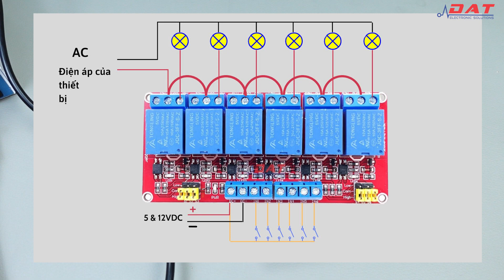6 Relay Điều Khiển 6 Thiết Bị Với Module 6 Relay 5V 12V Kích High/Low | Điện tử DAT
Đường dẫn chi tiết và đặt hàng sản phẩm :
Địa chỉ: 71 Nguyễn Lâm, Phường 6, Quận 10, TPHCM
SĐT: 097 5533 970